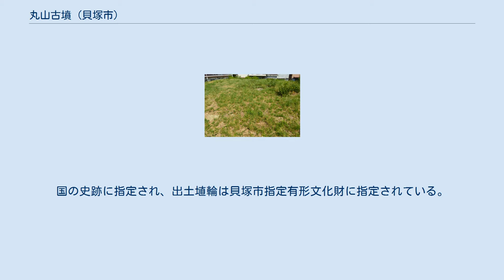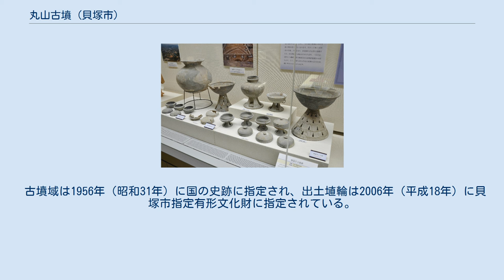丸山古墳 (貝塚市)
丸山古墳（まるやまこふん、地蔵堂丸山古墳）は、大阪府貝塚市地蔵堂にある古墳。
地蔵堂古墳群を構成する古墳の1つ。
国の史跡に指定され、出土埴輪は貝塚市指定有形文化財に指定されている。
 大阪府南部、近木川左岸の段丘縁辺部に築造された古墳である。
現在までに周囲は宅地化しているほか、これまでに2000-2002年度（平成12-14年度）に墳丘周囲部で発掘調査が実施されている。
墳丘は3段築成と推定される。
墳丘表面では葺石・円筒埴輪列（朝顔形埴輪含む）のほか、形象埴輪（家形・靱形・盾形・冠帽形埴輪）が検出されている。
特に冠帽形埴輪の出土は全国的にも珍しい例になる。
墳丘周囲に周濠は伴わない。
主体部の埋葬施設は明らかでなく、副葬品も詳らかでない。
 この丸山古墳は、古墳時代前期後半の4世紀後半頃の築造と推定される。
和泉地方では摩湯山古墳（岸和田市）に次ぐ時期に位置づけられる。
付近では貝塚市立南小学校での発掘調査で古墳時代中期の埋没古墳6基（円墳4基・方墳2基：地蔵堂1-6号墳）が検出されたことで、一帯における地蔵堂古墳群の存在も認知される。
このことは当地における4世紀後半から5世紀代の首長層の存在を示唆しており、古墳時代前期の和泉地方の政治情勢を考察するうえで重要視される古墳になる。
 古墳域は1956年（昭和31年）に国の史跡に指定され、出土埴輪は2006年（平成18年）に貝塚市指定有形文化財に指定されている。